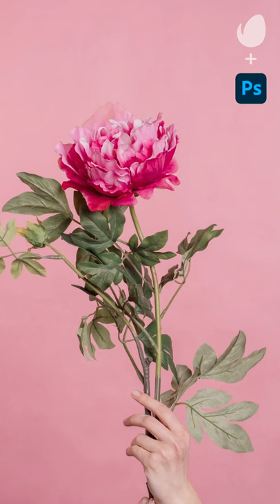Envato Elements Watercolor Action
Get the look yourself with the Watercolor Photoshop Action by ClauGabriel

Discover limitless creativity with Envato Elements.

PHOTO
Twenty20 has closed and is no longer accessible. However, selected photos from Twenty20 photographers can be found on Envato Elements under individual author names.